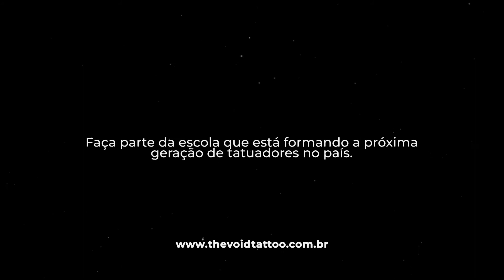VALE A PENA FAZER TATUAGEM NOS DEDOS?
Confira os cortes dos melhores momentos da Live que fizemmos com o Professor Denis @denismota806 numa tatuagem incrível no pesço em Free Hand com Dark Lettering.

Para quem não conhece, a The Void Tattoo Academy (@thevoid_academy) é uma Escola de Tattoo localizada em São Paulo. Nosso compromisso com nossos alunos é muito sério, e por isso temos uma série de opções para que vocês aprendam, seja pelo nosso curso presencial, pelo curso completo online, com aulas ao vivo, ou até mesmo pelo youtube, com muitos workshops e conteúdos gratuitos!